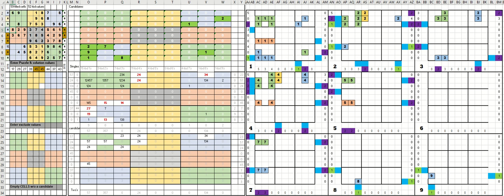sudoku posted by Todd Stanley solved using update Excel program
April 2020 I posted a solution to your educational sudoku by Todd.
Since then I made improvements in the program.
I resolved the puzzle using the new program.
The new version provides a cleaner presentation and features to make it easier to find hidden pairs.
The upper middle grid shows sure thing solution values highlighted green.
Four ways to become green:
1. Cell has just one candidate
2. Cell has a value that occurs just once in the column
3. Cell has a value that occurs just once in row
4. Cell has value that occurs just once in box
Before winner can be identified the program calculates all possible candidates: Candidate value is one that does not already occur in the column, row or box (CRB).
Students must learn how to use two Excel functions to identify candidates: CONCATONATE and FIND.
CONCATONATE is used to create a string of the 27 influencing cells.
FIND is used to see if the influencing cells already contain a value be evaluated.
The next step is count of the number of times a value appears in the three dimensions (CRB)
Function IF is used to locate favorable counts.